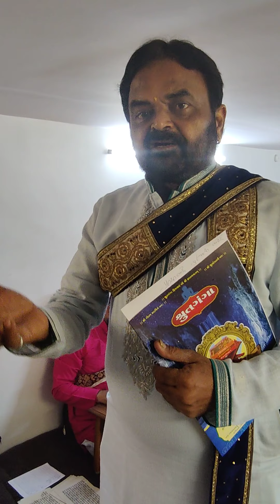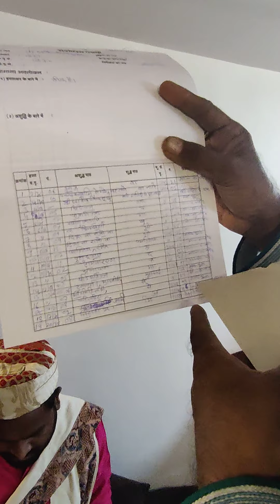What is Gyan Panchami? (Part-1) | Gyan Panchmi Vishist Aaradhna | Atulbhai SHah | SHRUT GANGA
Know about Gyan Panchami.
How does Gyan Panchami Aradhana works in our life?